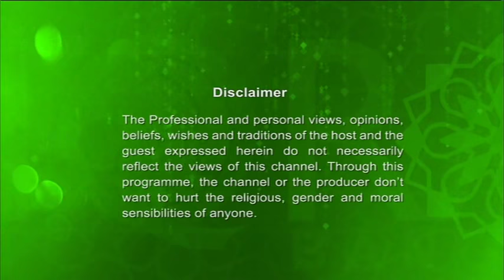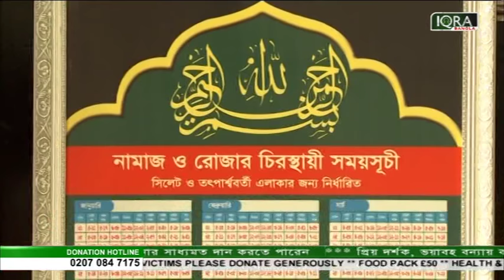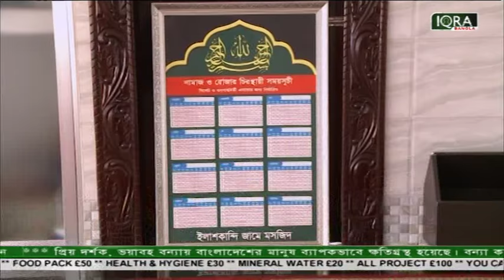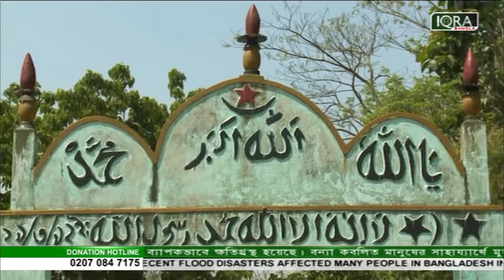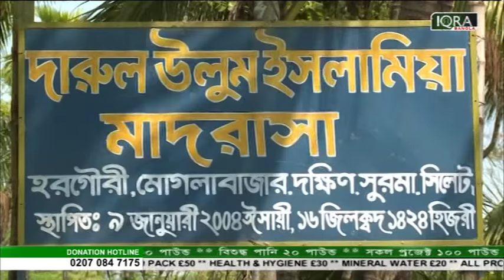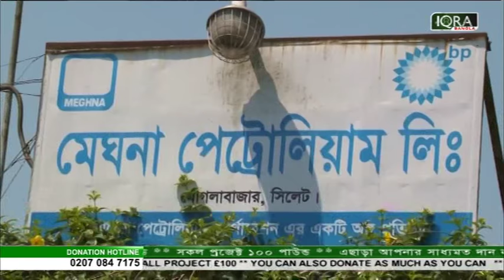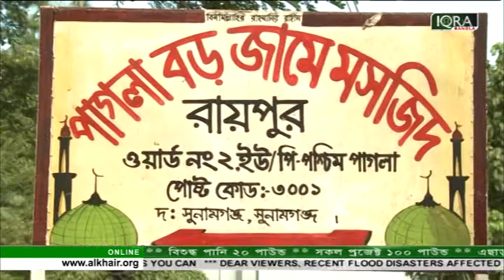Punnobhumi Sylhet 30062018 by Mufti Saleh Ahmed